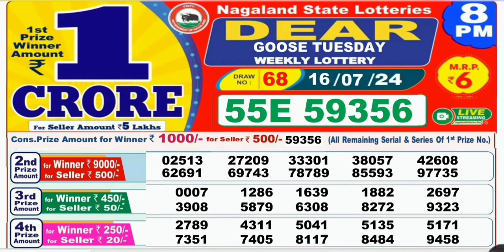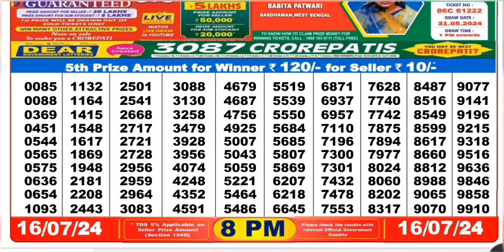Nagaland lottery result today 8pm 16/07/2024 - morning Nagaland State Lottery Result Pdf.